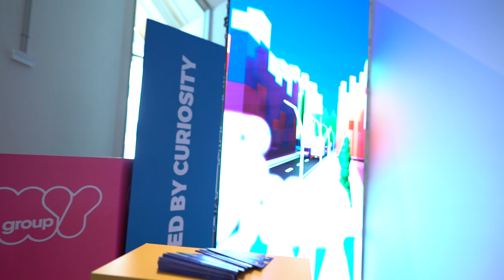Free Stock Footage